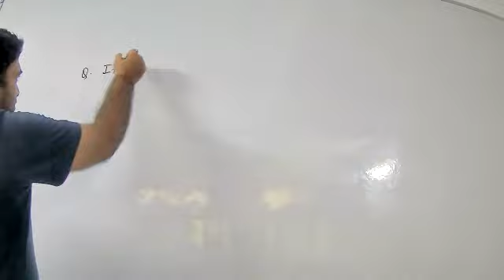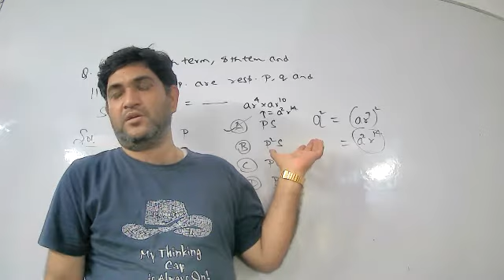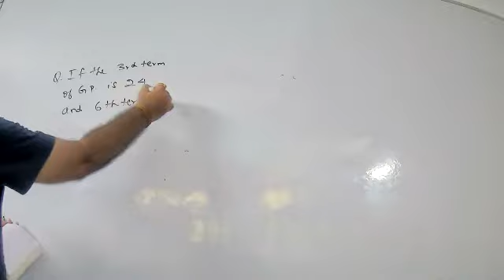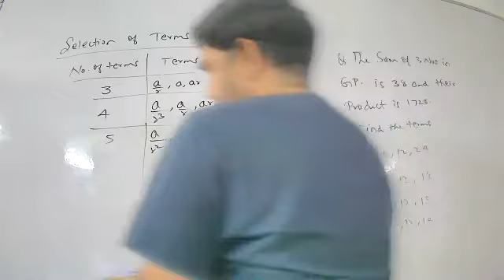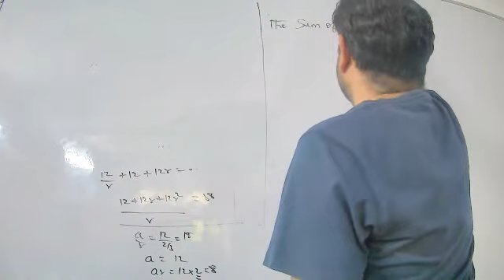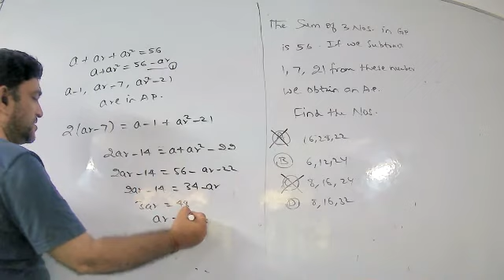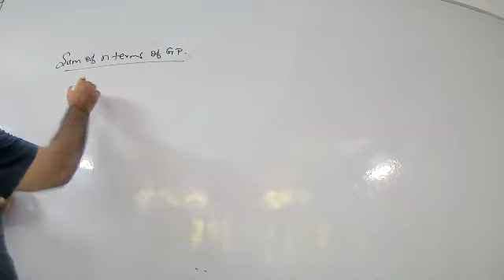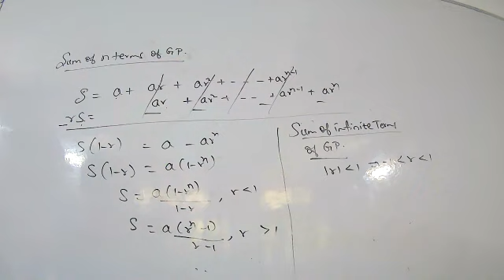GP 21st Aug Part 1